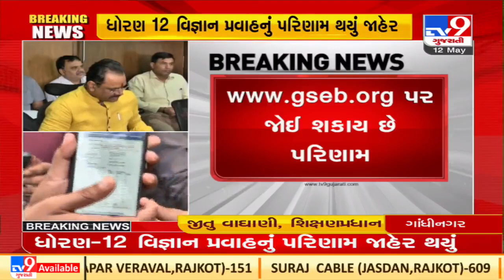Gujarat Education Minister Jitu Vaghani declares GSEB Class 12 Science & GUJCET results |TV9News